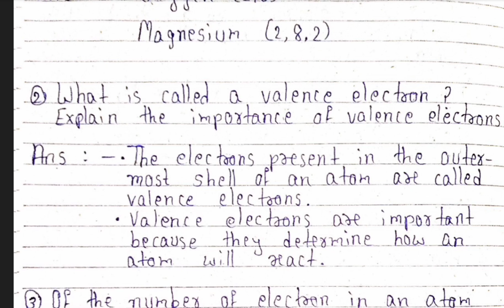Class - 9th Science Assignment March 2024 / Navneet Assignment for Science / English Medium | GSEB